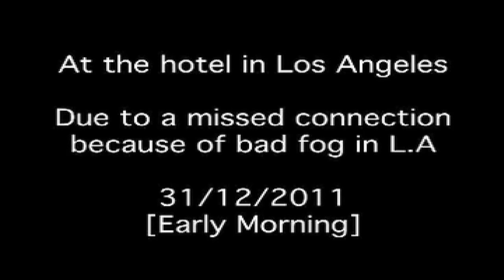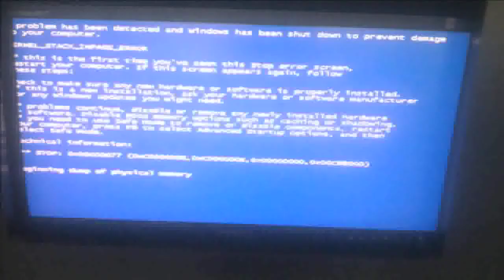My trip to and from the United States of America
This video is about my trip in and out of the USA.